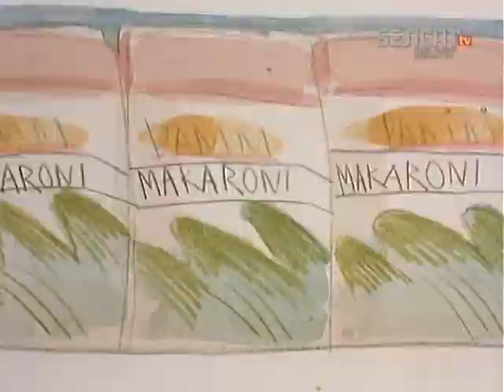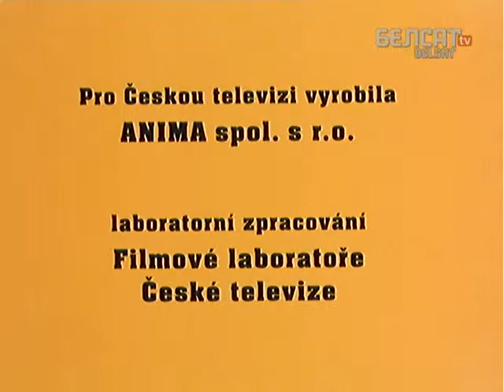Матыльда.18 Небясьпечныя сувязі